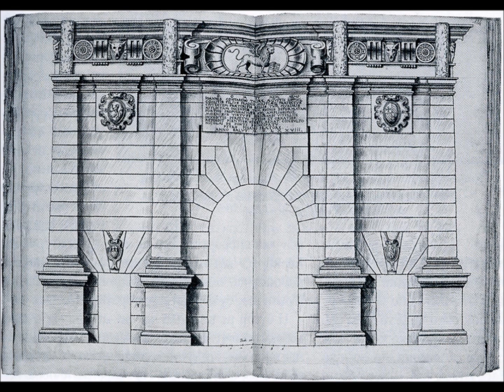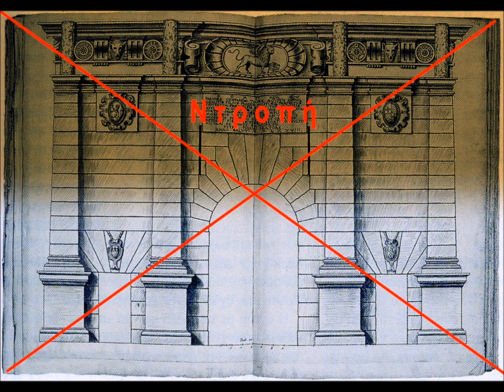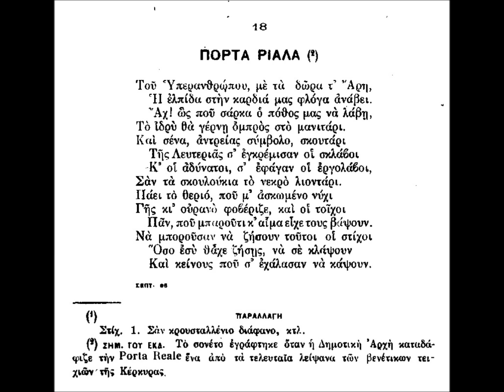Η κατεδάφιση της Porta Reale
Το μνημείο που ρίξαμε μόνοι μας!!!